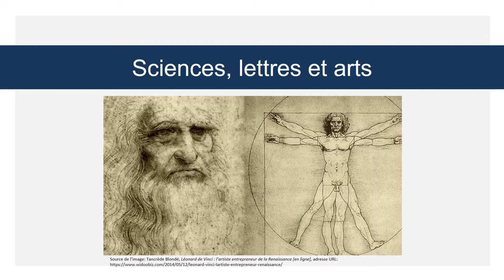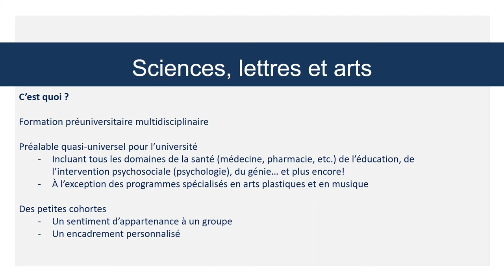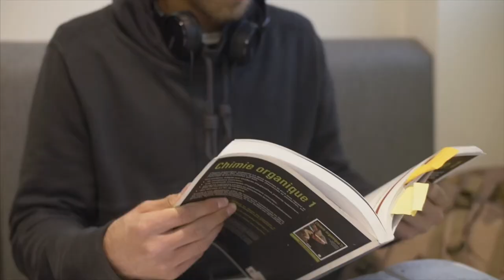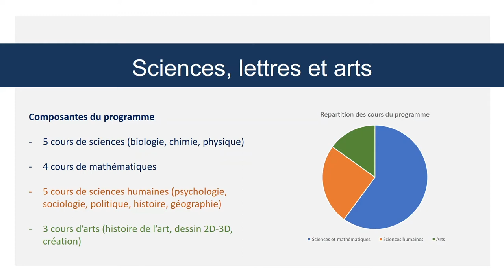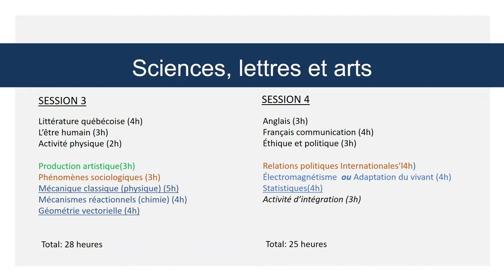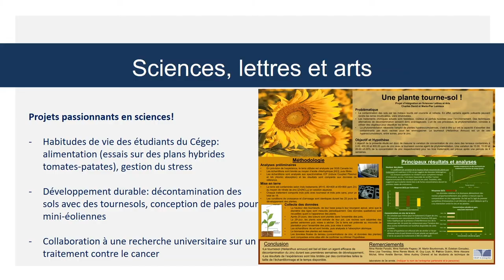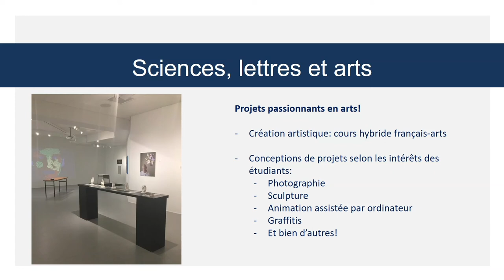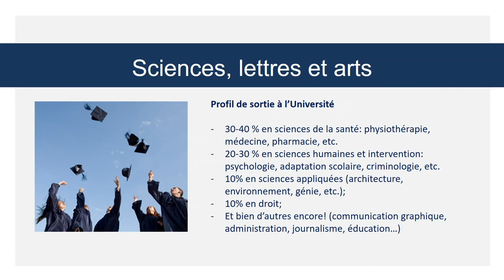Sciences, lettres et arts